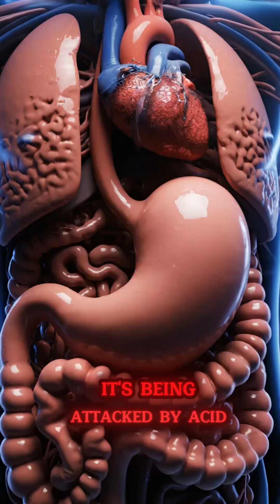Sour food shocks the body; rest is the only cure.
Welcome to The Body Universe 🌌
Where every organ has a story! 🧠❤️🍔

Join our hilarious cast — Brain, Heart, Liver, Stomach, and more — as they navigate daily life inside the human body! Through humor, emotion, and science, we explore how your body works in ways you've never imagined.

🎬 What you’ll see in every episode:

Funny animated stories about organs

Educational moments about the human body

Emotional lessons from inside you

A mix of science, comedy, and chaos!